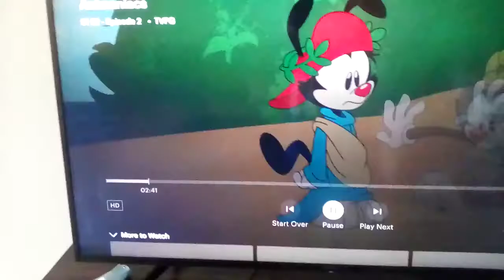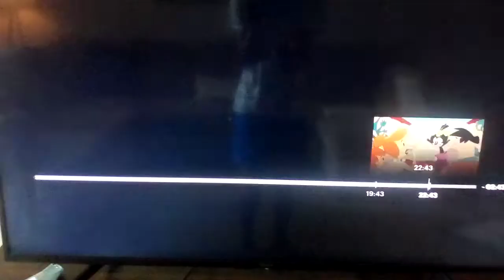Animaniacs 2020 | Season 1 Episode 2 2021 | Nickelodeon Cartoon Universe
Nicktoons Animated movies Nickelodeon Spongebob Animaniacs The Loud House The Casagrandes And The Fiarly Oddparents And The Most Kids Choice Awards 2020 years ago that was pretty Animaniacs 1993 Animaniacs 1930s of too high and 9 days ago and was going through this game and played with him and then the team had some good luck Animaniacs 2020 Yakko Wakko Dot Pinky And Brain Warner Bros